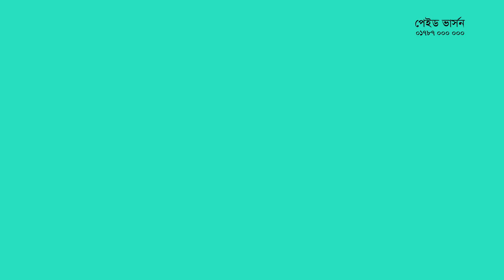অনলাইন লাইভ ক্লাসে ভর্তি চলছে...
🔔 করোনা ভাইরাসের কারণে স্কুল-কলেজ বন্ধ থাকায় তোমাদের পড়াশোনায় ব্যাঘাত ঘটছে। তাই টেকনিক ইজি এডুকেশন সেরা শিক্ষকদের সমন্বয়ে Zoom App এর মাধ্যমে অনলাইন লাইভ একাডেমিক কার্যক্রম শুরু করেছে।
📹 পঞ্চম থেকে দ্বাদশ শ্রেণির অনলাইন লাইভ ক্লাস, লাইভ এক্সাম এবং লাইভ মডেল টেস্টে ভর্তি চলছে... 📹
📹 পঞ্চম থেকে দ্বাদশ শ্রেণির অনলাইন লাইভ ক্লাস, লাইভ  এবং লাইভ মডেল টেস্টে ভর্তি চলছে... 📹
📋 অনলাইন লাইভ কার্যক্রমঃ
1⃣ অভিজ্ঞতা সম্পন্ন শ্রেষ্ঠ শিক্ষক-শিক্ষিকা দ্বারা লাইভ ক্লাসের পাঠদান করানো।
2⃣ সপ্তাহে ৬ দিন ২ ঘন্টা করে Zoom App এর মাধ্যমে লাইভ ক্লাস ও পরীক্ষা।
3⃣ সপ্তাহে ৩ দিন বহুনির্বাচনি পরীক্ষা।
4⃣ সপ্তাহে ১ দিন লাইভ মডেল টেস্ট।
5⃣ লাইভ ক্লাসে রুটিন অনুযায়ী সকল বিষয় পড়ানো হয়।
6⃣ নিয়মিত পড়া দিয়ে পড়া আদায় করা।
7⃣ দুর্বল ছাত্র-ছাত্রীদের জন্য আলাদা লাইভ ক্লাসের ব্যবস্থা করা।
👉 যেকোন স্কুল-কলেজের শিক্ষার্থীরা অনলাইন লাইভ প্রোগ্রামে অংশগ্রহণ করতে পারবে।
👉 Zoom App এর মাধ্যমে লাইভ ক্লাস ও পরীক্ষা অনুষ্ঠিত হবে। এজন্য প্রত্যেক শিক্ষার্থীকে আগে থেকেই নিজের মোবাইল/ল্যাপটপ/ডেস্কটপে Zoom App Install করে রাখার জন্য অনুরোধ করা হল।
👉 অনলাইন লাইভ একাডেমিক প্রোগ্রামটি সম্পূর্ণ পেইড ভার্সন।
👉 পেইড ভার্সনের ক্লাসগুলো ইউটিউব বা ফেসবুকে আপলোড দেওয়া হবে না।
👉 লাইভ ক্লাসের মাসিক বেতন বিষয়ে বিস্তারিত জানতে ফোন করুনঃ ০১৭৮৭ ০০০ ০০০
👉 পেমেন্ট মেথডঃ বিকাশ/ব্যাংক/স্বাস্থ্য বিধি মেনে সরাসরি অফিসে এসে বেতন পরিশোধ করা যাবে।
🏫 অফিসের ঠিকানাঃ ৬৮৬ পশ্চিম শেওড়াপাড়া (বাসষ্ট্যান্ড সংলগ্ন রূপালী ব্যাংকের পিছনের ভবন), মিরপুর, ঢাকা-১২১৬।